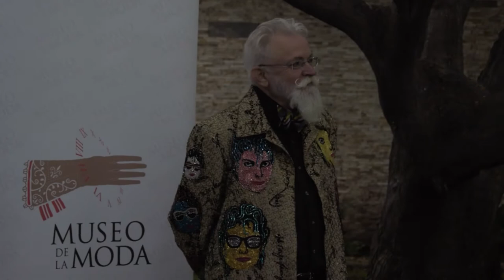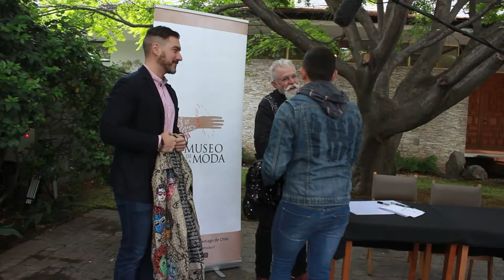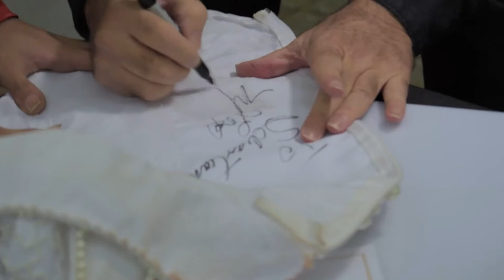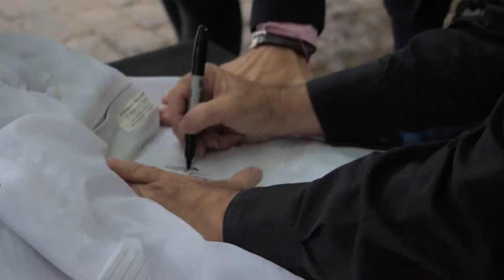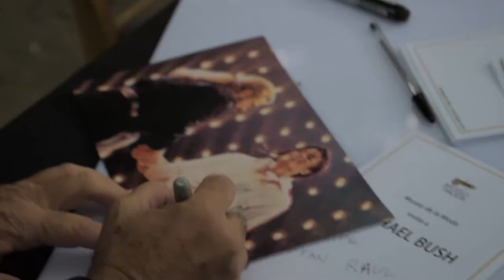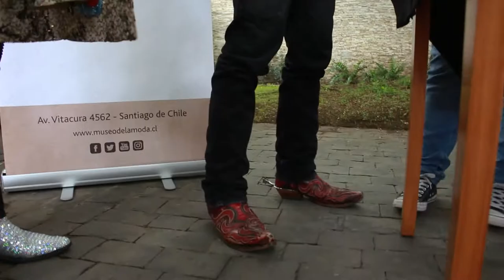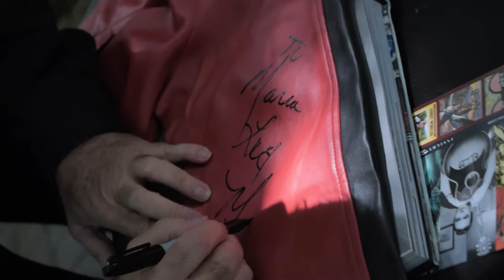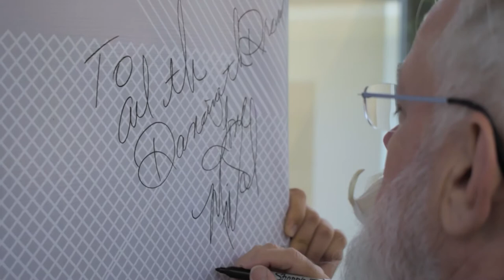Michael Bush - Museo de la Moda 2018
Visita de Michael Bush, diseñador de vestuario de Michael Jackson, al Museo de la Moda el 12 de Octubre de 2018